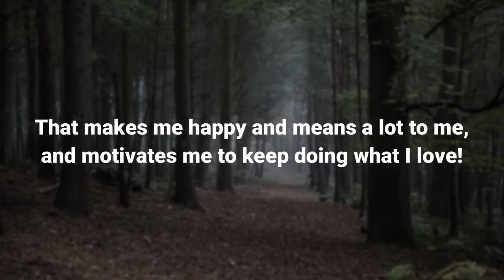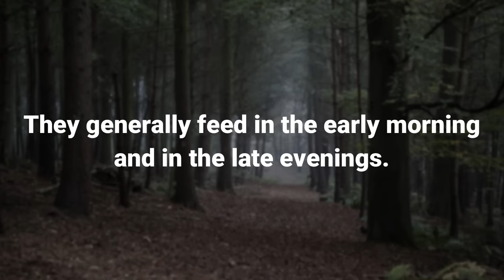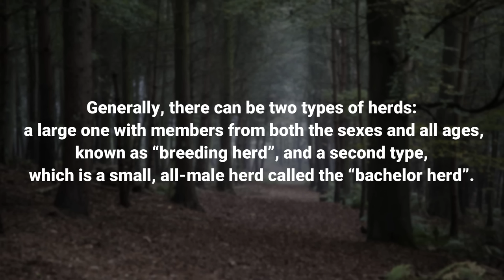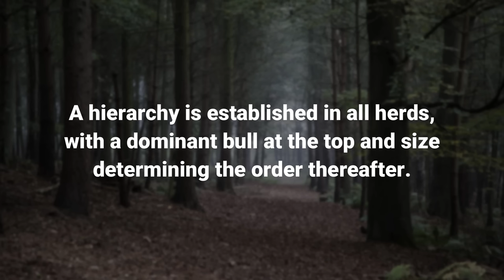CAPE BUFFALO VS INDIAN GAUR - Which is more powerful?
Dry deciduous forest in near Aziyar, Anaimalai Tiger Reserve, southern western ghats JEG7880.jpg